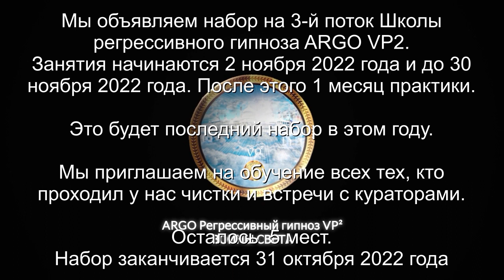Дракон 3211 с колпаком | Демон 18 | Джинн 4201 | Спрут | ARGO VP2 регрессивный гипноз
✅ По вопросам сеансов - администратор Ольга В этом сеансе мы вытащили Дракона с колпаком, демона 18 герц, джинна, спрута и инсектоида. Душа оказалась со звезды Альдебаран.

00:00 Наталью с колпаком поднимаем в Комнату Диагностики
02:00 Колпак отправляем в Клетку тюрьму
02:28 Разрешение на чистку
03:23 Каналы к сущностям
04:07 Синий расстроенный Джин
04:25 Красный Дракон и его колпак
05:10 Реверс энергий. Кто сколько находился в биополе
05:58 Демон зашел на крики
06:52 Конструкция Дракона
07:21 От накитки возвращается рассудок
08:08 Печать Дракона
09:04 Разговор с Драконом
09:55 Джин забирает свою пыль
11:30 Джин жалуется, что он несчастный
12:33 Спрут снимает свои примочки
13:10 Красный Дракон снимает свои платы
14:12 Инсектоид забирает свой инкубатор
14:31 Демон и Лярвы
15:00 Разговор с Демоном
15:23 Демон снимает Лярвы
16:32 Наталья начинает крутиться
17:11 Отлетают все каналы
17:30 Отпускаем Джина
17:50 Отпускаем Демона
18:10 Отпускаем Инсектоида
18:28 Спрут уходит
18:56 Слово Красного Дракона
19:35 Как чувствует себя Наталья
20:38 Возвращаем Наталью